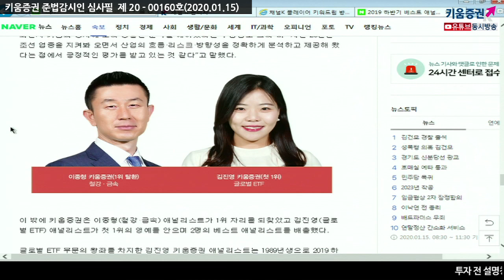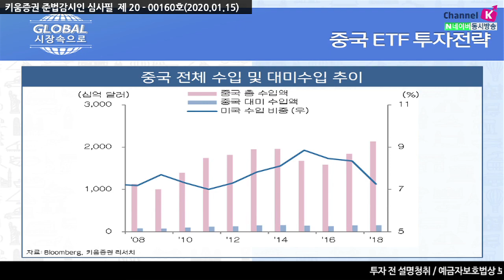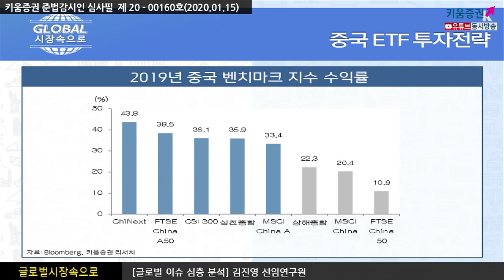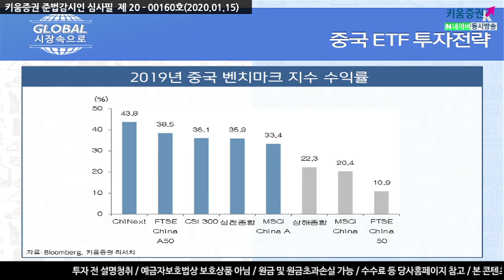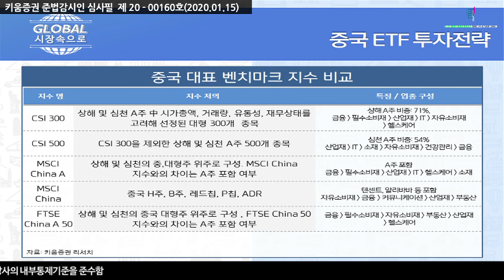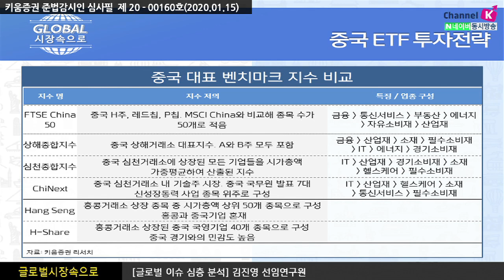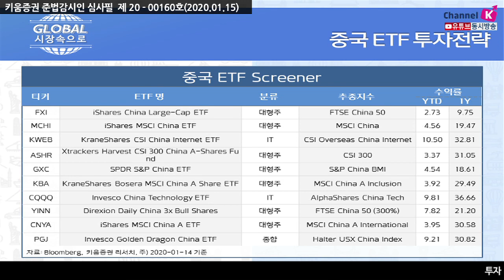​[주식투자] 글로벌 시장 속으로 / 중국, ETF로 투자하기(20.01.15)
​중국 증시는 미-중무역분쟁 불확실성 완화,경기회복 조짐,부양책기대감에 ’19년12월이후 7.3%상승
​​‘19년 12월 초, 11월 제조업PMI 서프라이즈를 기점으로상승 전환
​​주요경제지표 회복세가 이어지고 있는 가운데,1차무역협상 합의 소식 이후 중국 증시상승 폭 확대
​​중국당국의 경기 부양에 대한 의지가 더욱 강해지고 있다는 점도 투자심리 개선에 일조​

중국 투자시 ETF를활용한다면, 접근이 어려운 다양한 거래소 시장으로 투자할 수 있음
다만, 중국 본토ETF 시장은아직 활성화되지 않아 투자자 입장에서는 미국 및 홍콩,국내상장된 ETF를 이용​

중국기업들은 상해, 심천, 홍콩, 미국등으로 분산 상장되어 있어
​ETF가추종하는 벤치마크 지수들의 특징을 이해가 필요
각 지수를 구성하고 있는 종목의 거래시장 및 업종에 따라 상이한 투자 전략​
여도은 키움증권 채널K 앵커, 김진영 연구원 키움증권 글로벌리서치팀
 「구독」과 「좋아요」 눌러주세요~